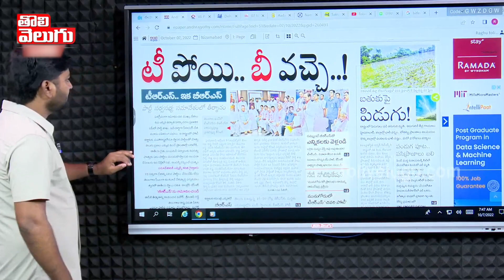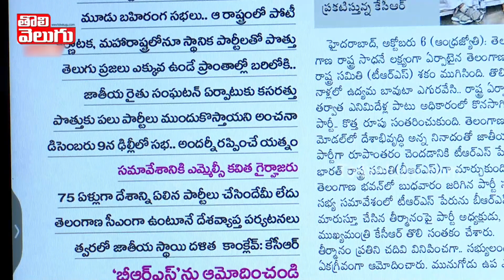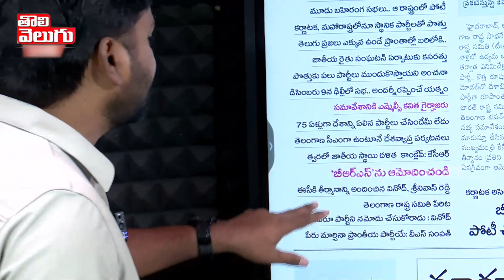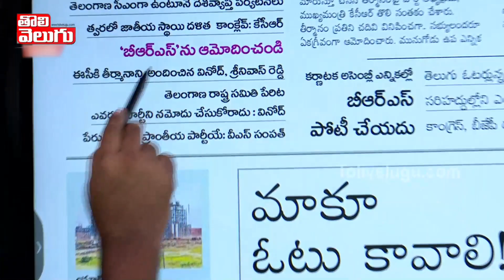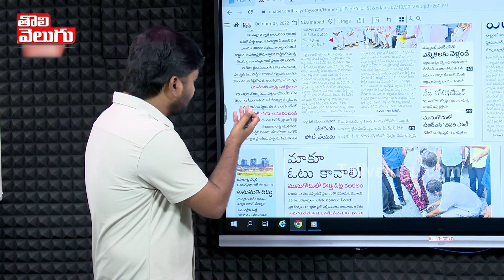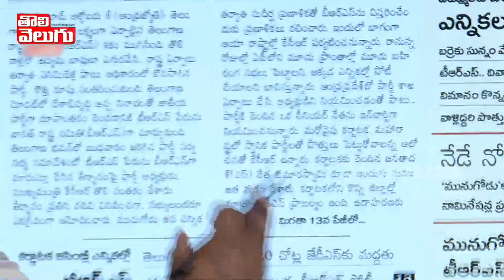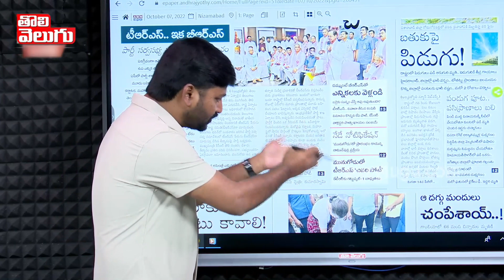BRS వెనుక దాగిన అసలు కుట్ర ...!! | Unknown Facts Behind KCR BRS Party | Tolivelugu TV